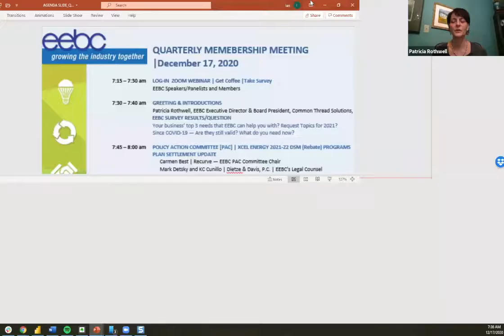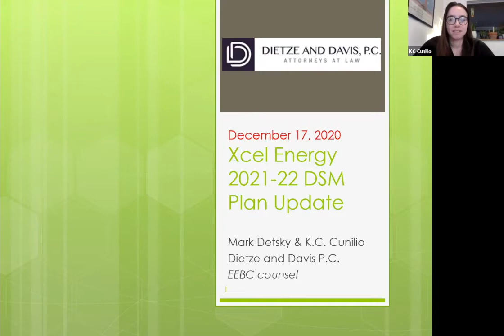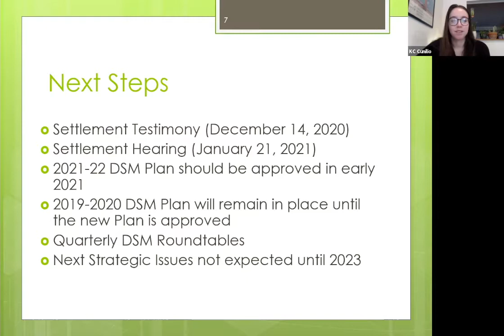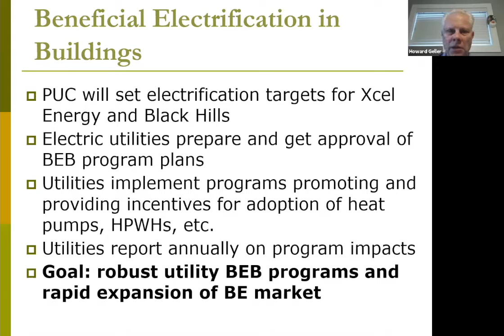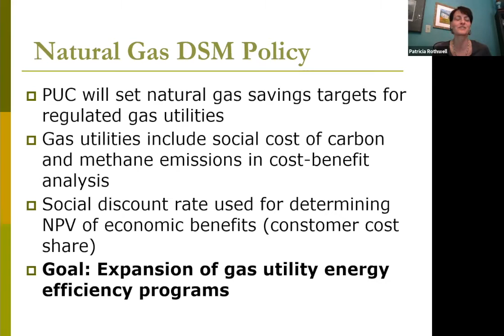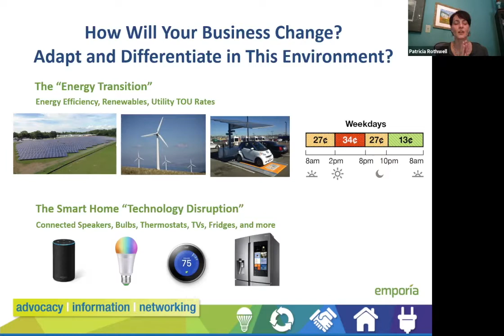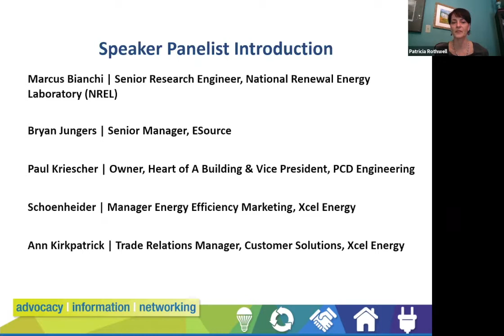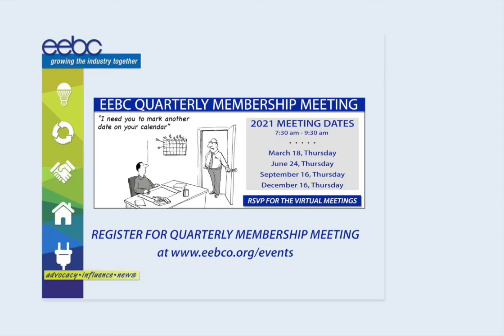EEBC QMM 12.17.2020 WHAT'S TRENDING IN 2021 PART 1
PART 1 | WHAT'S TRENDING IN 2021 AND INTO THE END OF THIS DECADE
  Patricia Rothwell, EEBC Executive Director & Board President

SPEAKER PANELIST DISCUSSION
 The Future of EE in the Emerging Trends of Demand Response, Beneficial  Electrification, Electric Grids, GHG Goals, and the Energy Transition
  Marcus Bianchi | Senior Research Engineer, National Renewal Energy Laboratory
  Bryan Jungers | Senior Manager, E Source
  Paul Kriescher | Owner, Heart of A Building & Vice President, PCD Engineering
  Mark Schoenheider | Manager Energy Efficiency Marketing, Xcel Energy
  Ann Kirkpatrick | Trade Relations Manager, Customer Solutions, Xcel Energy